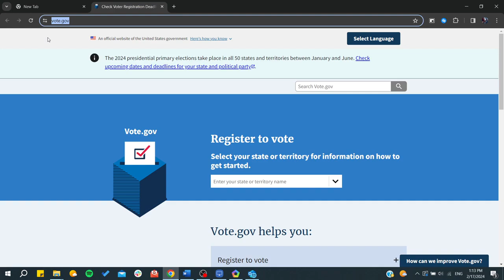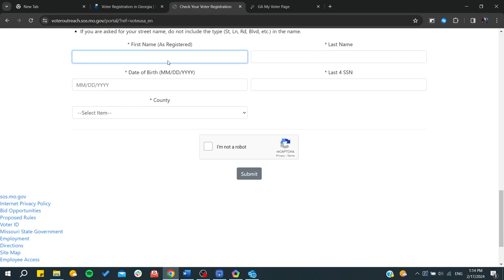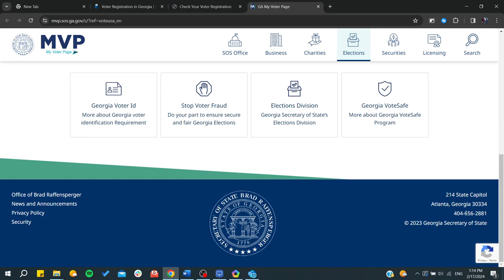Wie du deine Wahllokal-Adresse online änderst (US-Wahlen 2024)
In diesem Tutorial zeige ich dir Schritt für Schritt, wie du deine Wahllokal-Adresse online ändern kannst. Egal, in welchem US-Bundesstaat du registriert bist – mit dieser Anleitung kannst du sicherstellen, dass du rechtzeitig zu den Wahlen 2024 deine Wahlunterlagen an die richtige Adresse erhältst. Wir gehen durch die wichtigsten Schritte auf der Website vote.gov und erklären, wie du dein Wahllokal in nur wenigen Minuten online ändern kannst. Verpasse keine wichtigen Fristen und sei bestens vorbereitet für die bevorstehenden Wahlen!

Lass uns in den Kommentaren wissen, ob du Fragen hast!